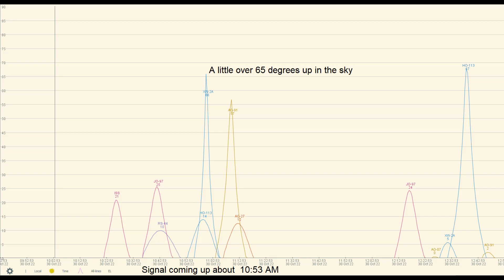XW 2A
A short chat with N3PSU using satellite XW-2A. While talking with Chuck, the signal was strong enough to register an S5 on the downlink.